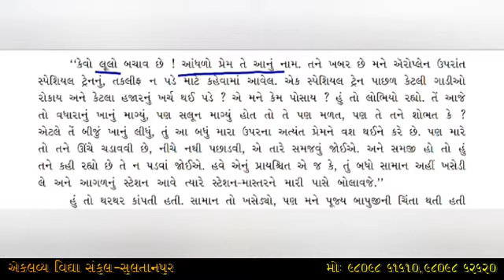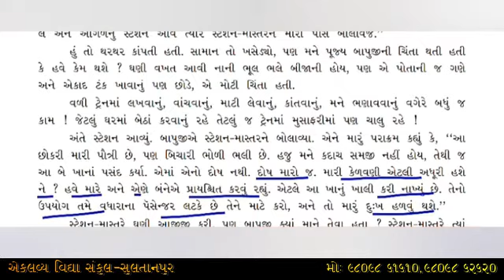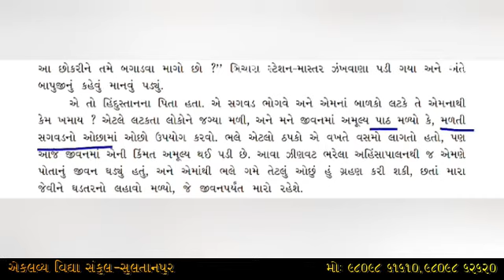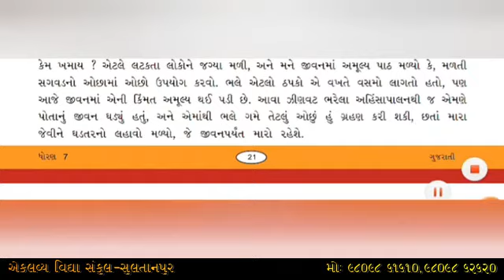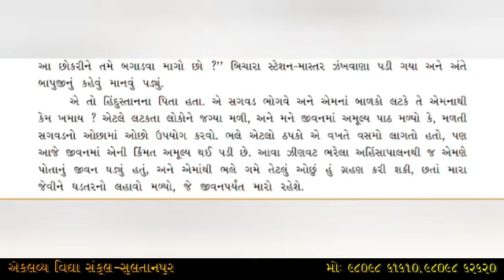ધોરણ : ૦૭ , ગુજરાતી , પ્રકરણ : ૦૪ , બે ખાનાંનો પરિગ્રહ , ભાગ : ૦૨